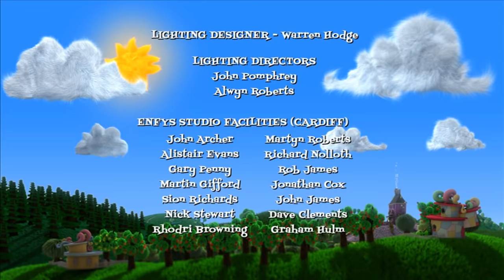Ha Ha Hairies - The Day Ma Made the Hairy Hideysuns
Ha Ha Hairies is a Bafta winning and three times Bafta nominated comedy show featuring singing, dancing and a lot of laughs!

Watch episode compilations of the Ha Ha Hairies here!